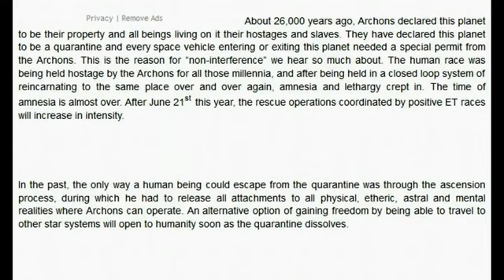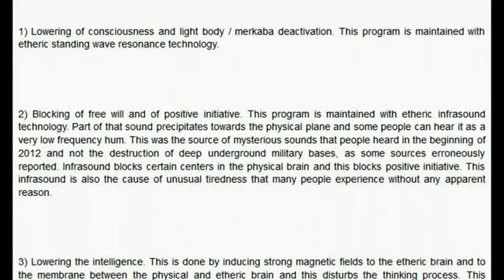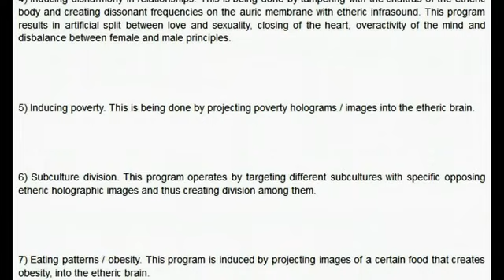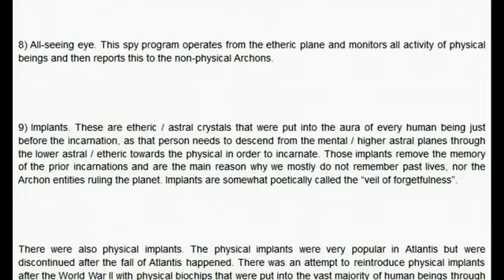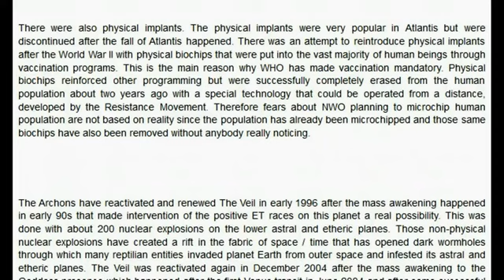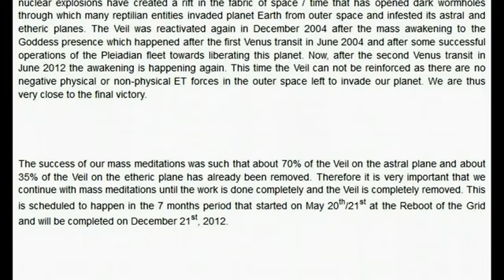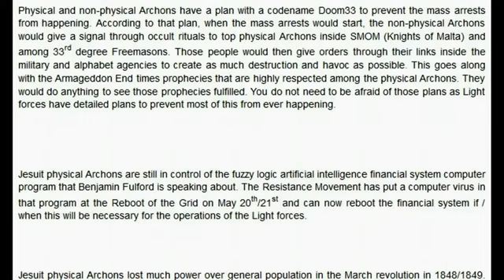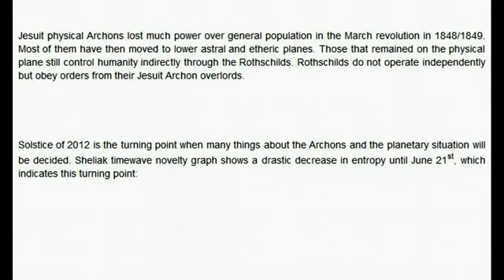Programs Veils of Archons